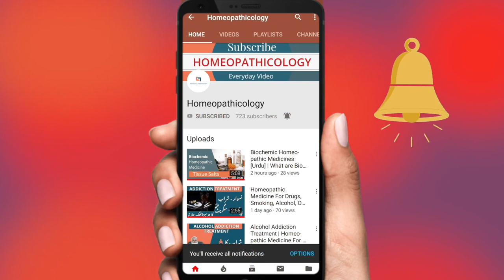Ehtelam & Mardana Kamzori ka ilaj || Spermatorrhea Treatment & Homeopathic Medicine for Nightfall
Spermatorrhea is a disorder that indicates the weakness of reproductive organs. It is a problem in which involuntary eja-culation happens, while an individual is asleep. It is a debilitating problem that may lead to many health complications.

The involuntary discharge of seminal fluid is also termed as nocturnal emission which is an embarrassing situation and may prevent a male from indulging in intimate relationships. It can weaken the male reproductive organs and it is also a threat to the overall health of an individual.

Following Homeopathic medicines can be used for Spermatorrhea Patients and Nightfall Treatment.
👉 Selenium 30
👉 Staphysagria 30
👉 ACID PHOS 30